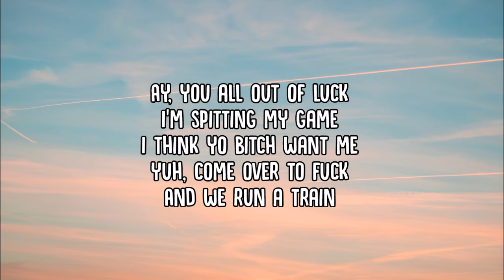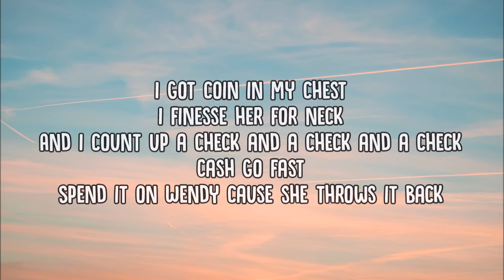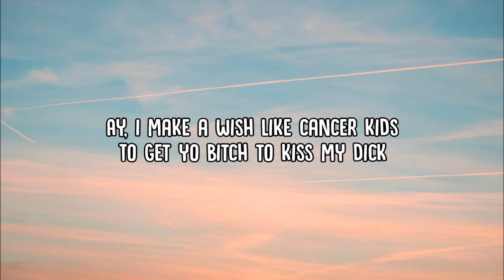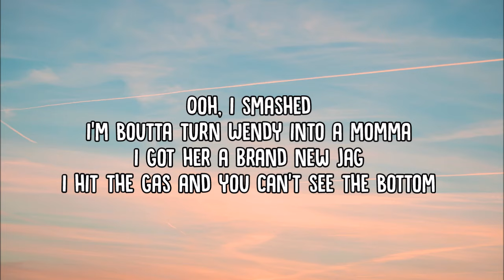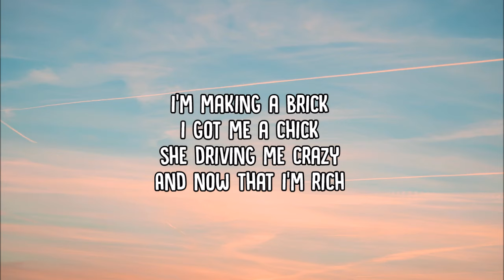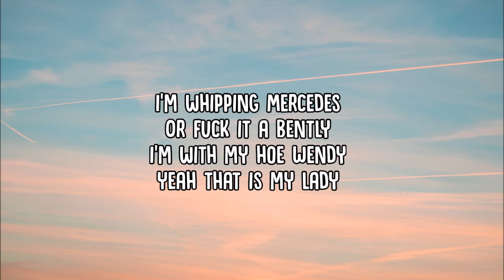Shotgun Willy - Wendy (Lyrics) HD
Listen to my Favourite SHOTGUN WILLY's swap track WENDY with lyrics and Let's Blow this video!

Lyrics:

Magic, moments
When two hearts are carin'
Magic, moments
Memories we've been sharin'
I'm making a brick
I got me a chick
She driving me crazy
And now that I'm rich
And now I'm the shit
She wanna have babies
I ain't gonna lie
I won't even try
I'm whipping Mercedes
Or fuck it a Bently
I'm with my hoe Wendy
Yeah that is my lady
Ay, you all out of luck
I'm spitting my game
I think yo bitch want me
Yuh, come over to fuck
And we run a train
Like we playing zombies
Ay, she thinks I'm the best
Imma flex on my ex
And these hoes let me fuck cause I'm coming up next
I got coin in my chest
I finesse her for neck
And I count up a check and a check and a check
Cash go fast
Spend it on Wendy cause she throws it back
Huh I'm first, ayy you last
I do the dash and I feel like flash
I got a brand new bag
Bitch I ain't bluffing I stuff it with racks
Ay, I make a wish like cancer kids
To get yo bitch to kiss my dick
I'm whipping Mercedes
I'm whipping Mercedes
There ain't nobody that is better than me
You can look if you need but theres nothing to see
If I want Imma cheat I got hoes on their knees
And I fuck 'em for free while I count up these Gs
And if she not a hoe she can count up my dough
She gone grab on my dick like she rowing a boat
And my chick centerfold but the bitch getting old
So I kick it with Wendy and she get the gold
Ooh, I smashed
I'm boutta turn Wendy into a momma
I got her a Brand new jag
I hit the gas and you can't see the bottom
Bitches the used to lag
Now I fuck these hoes and I don't got a condom
Shirt got brand new tag
Cause now every check that I get got a comma